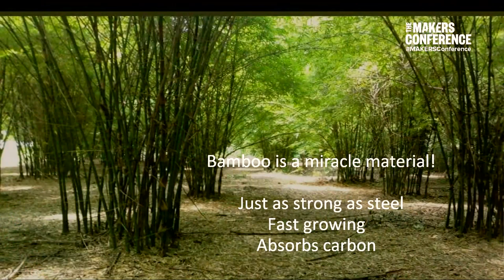Bernice Dapaah and Megan Smith | The 2020 MAKERS Conference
Bernice Dapaah, Founder & CEO, Ghana Bamboo Bike Initiative, chats with Megan Smith, 3rd U.S. Chief CTO & CEO, shift7, about the intersection of business and sustainability.